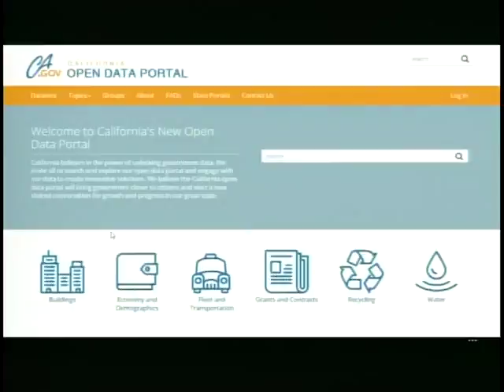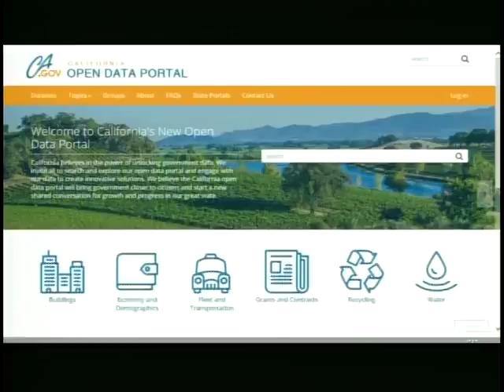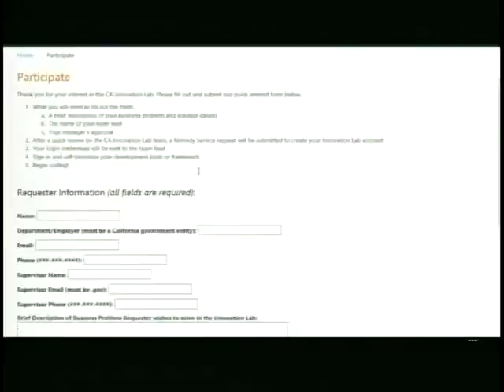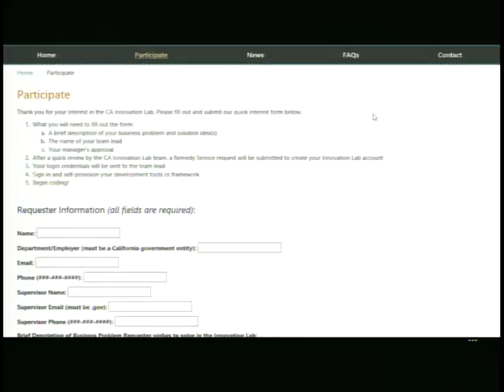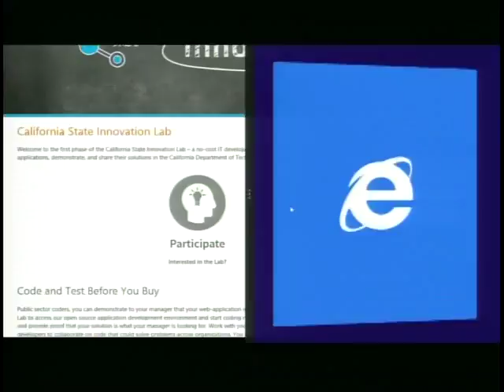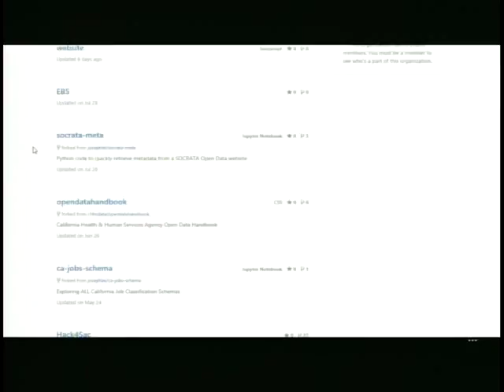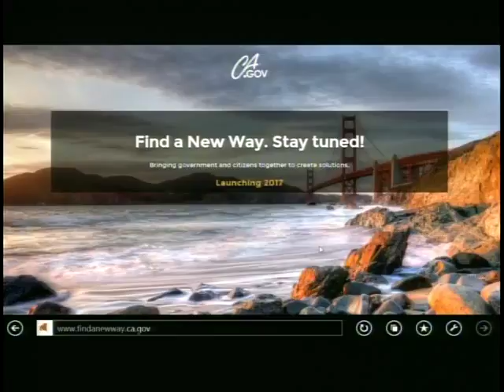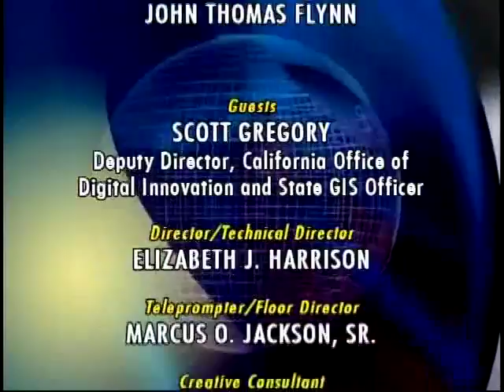TechLeader.TV with Scott Gregory, California Office of Digital Innovation & GIO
TechLeader.TV Host John Thomas Flynn with Guest Scott Gregory, Deputy Director, Office of Digital Innovation & State GIO, Sept 21, 2016